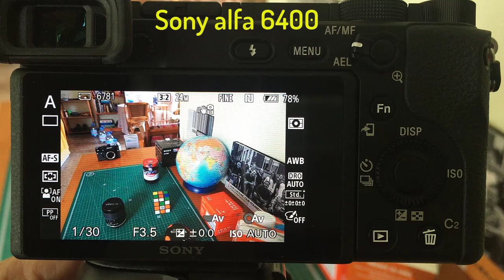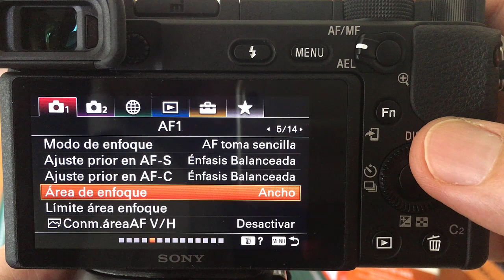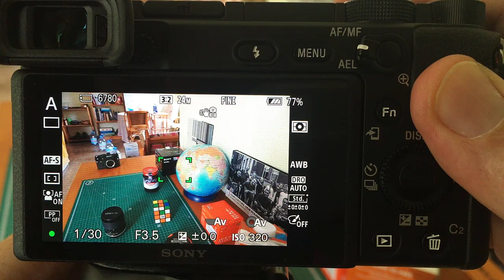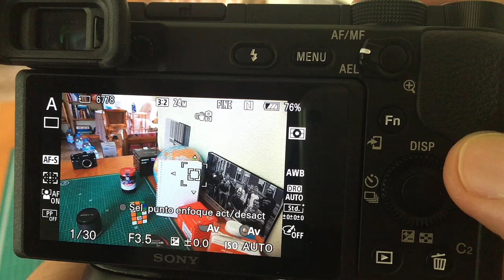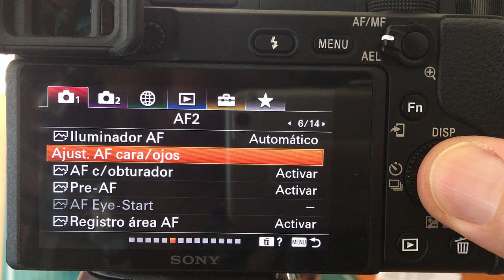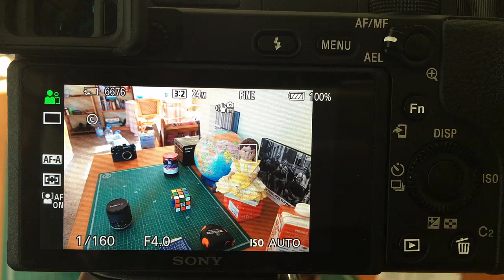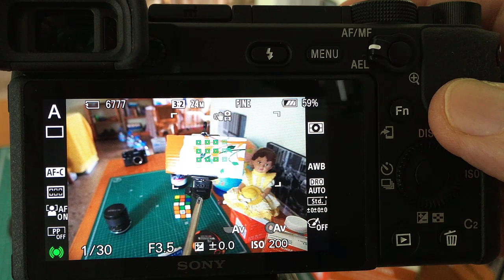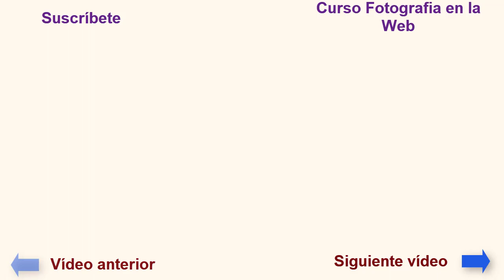►► Curso de fotografía ENFOQUE AUTOMÁTICO AF Modos y áreas de enfoque Mirrorless Sony PRINCIPIANTES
Vídeo 3. Modos de autofocus: AF-S único o sencillo, AF-C continuo para objetos en movimiento, AF-A automático.  Áreas de enfoque: Ancho, Zona, Punto flexible, Punto flexible expandido, Seguimiento. Prioridad de enfoque en la cara y ojos. Disparo en ráfaga. Cámaras sin espejo, mirrorless o EVIL. Sony serie alfa. a6400.